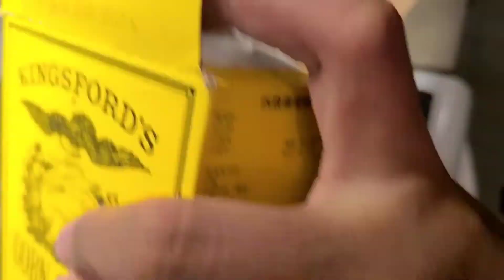Chopseuy | veggies | Chef Jeffrey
Ingriedients
2 pcs. chicken thigh (Cut into bit size)
1/2 kg. chicken liver
1/2 kg. chicken gizzard
30 pieces quail eggs
100 grams butter
2 pieces white onions
4 garlic gloves
1 piece large carrots
2 pieces sayote
1 pack chitcharu
150 grams cabbage
1 head of cauliflower
2 Table spoon oyster sauce
1 Table spoon seasoning or soy sauce
3 Table spoon corn starch
1/2 cup water